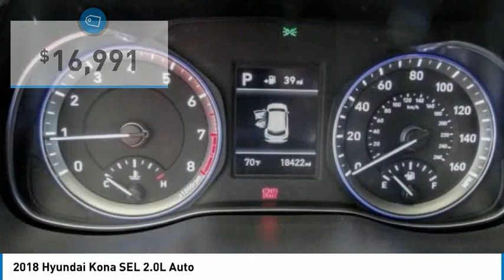2018 Hyundai Kona Fontana, Chino, Norco, Moreno Valley, San Bernardino, CA V58394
2018 Hyundai Kona SEL 2.0L Auto

16005 VALLEY BLVD.

SUNRISE FORD FONTANA: PROUDLY SERVING FONTANA, CHINO, NORCO, MORENO VALLEY, SAN BERNARDINO, AND SURROUNDING SOUTHERN CALIFORNIA LOCATIONS. THIS RED/GRAY 2018 Hyundai KONA IS EQUIPPED WITH A Engine: 2.0L MPI Atkinson DOHC 16V I-4 -inc: full engine cover and hood insulator, AUTOMATIC TRANSMISSION, AND RECEIVES AN ESTIMATED 27 City/33 Hwy MPG. FONTANA, CA 92335. FONTANA, CA  CHINO, CA  NORCO, CA  MORENO VALLEY, CA  SAN BERNARDINO, CA 2018 Hyundai KONA SEL 2.0L Auto Stock #: V58394 | VIN: KM8K22AA0JU149505 | 2018 Hyundai Kona SEL 2.0L Auto Sunrise Ford Fontana